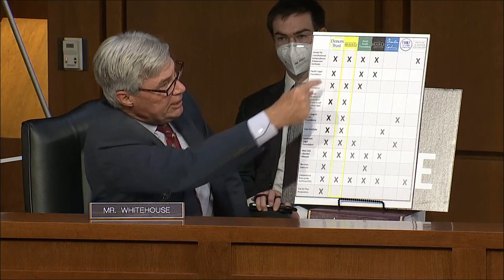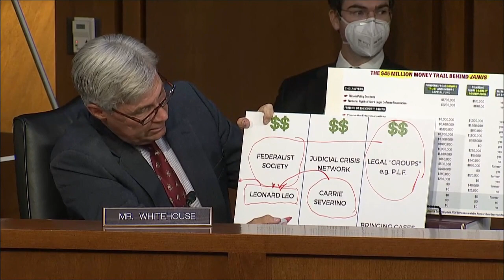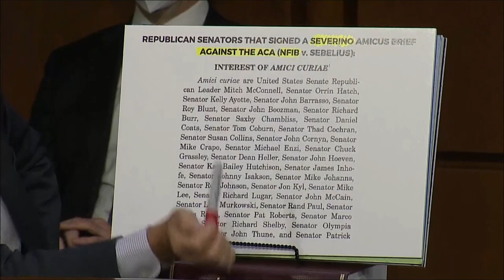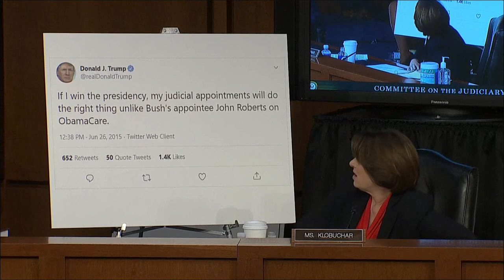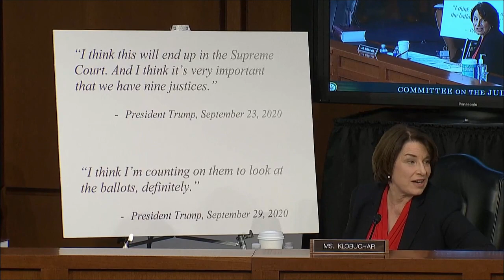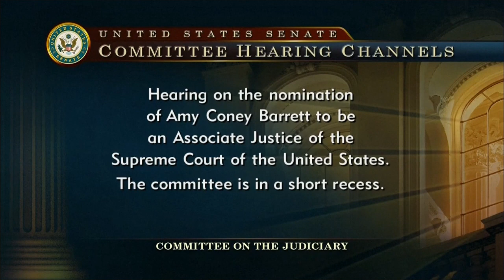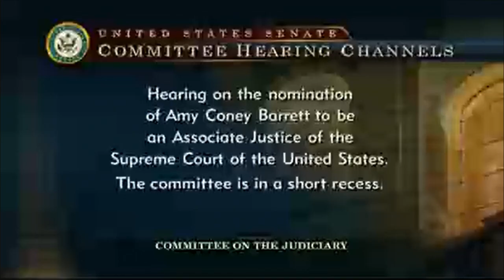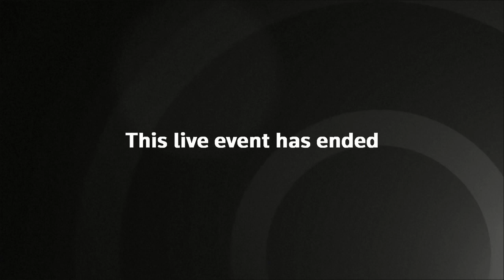Amy Coney Barrett Questioned In Senate Confirmation Hearing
Supreme Court nominee Amy Coney Barrett answers questions from the Senate Judiciary Committee on her second day of confirmation hearings.